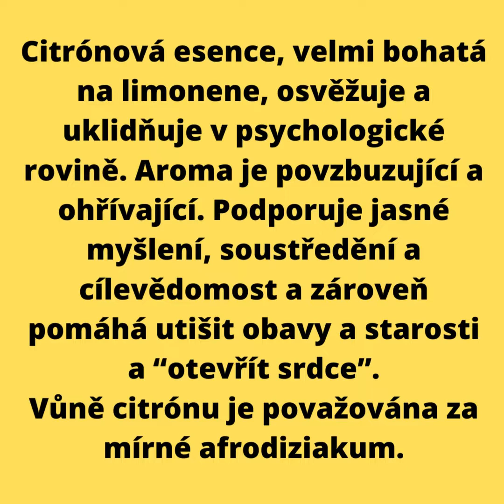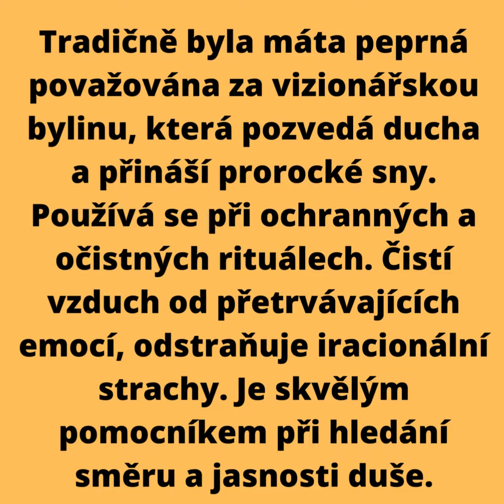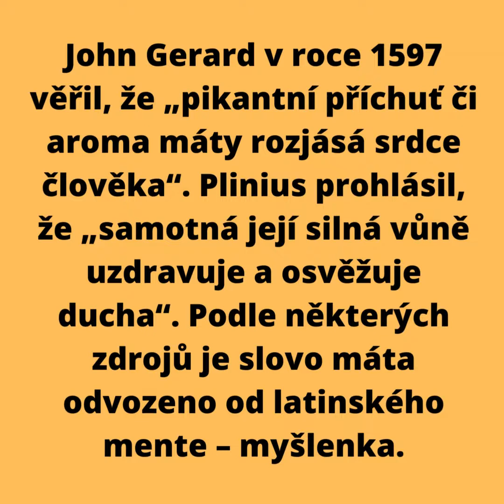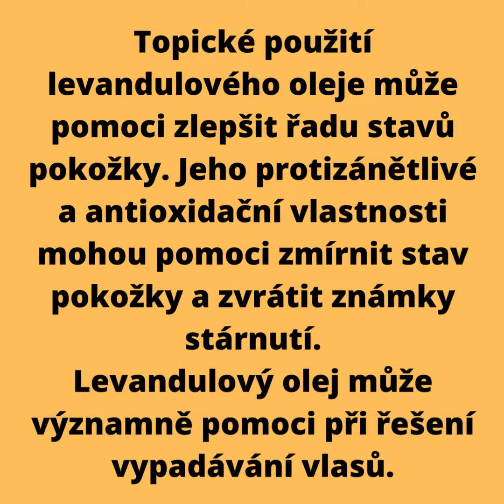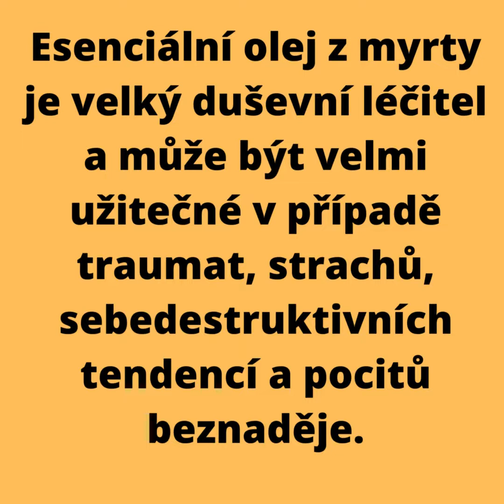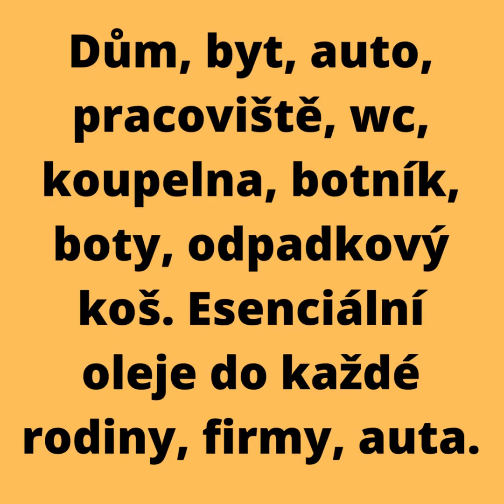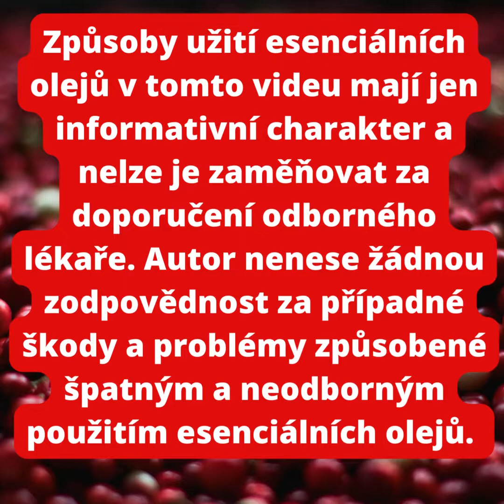Využití esenciálních olejů v každodenním životě 2. díl